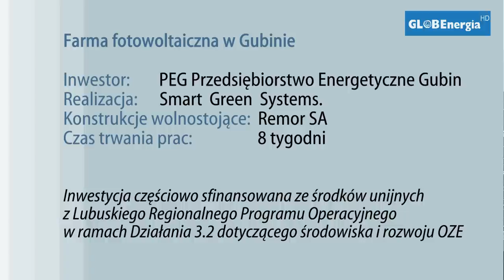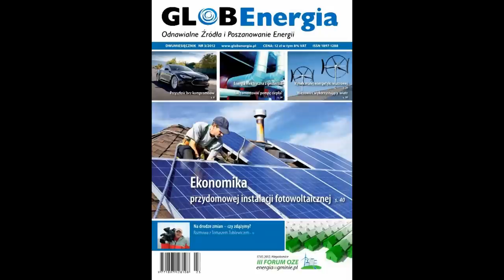Farma fotowoltaiczna w Gubinie.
Tym razem wyruszamy w okolice Gubina, gdzie powstała farma fotowoltaiczna o mocy około 1,5MW.